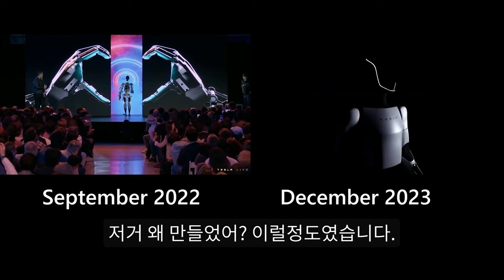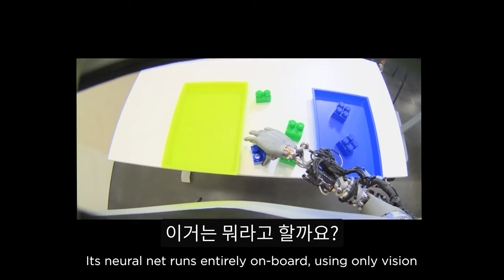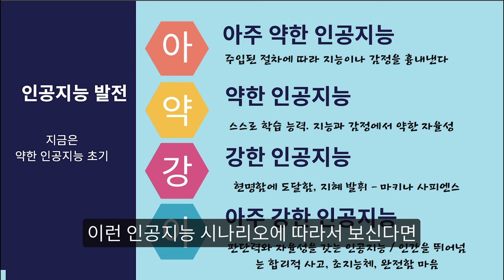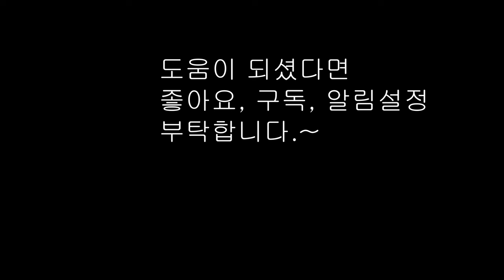인공지능 관점에서본 테슬라 젠투(Gen2) 차세대 로봇 | 테슬라 로봇 영상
Summary :
  인공지능 관점에서 본 테슬라 젠투(Gen2) 차세대 로봇을 공개한 테슬라, 2023년, 테슬라가 그들의 최신 로봇, '옵티머스 젠투'를 공개하면서 기술계는 또 한 번의 혁신을 목격했습니다. 옵티머스 젠투는 단순히 로봇이라는 개념을 넘어, 인간과 유사한 움직임과 능력을 갖춘 첨단 기계의 새로운 기준을 제시합니다.

옵티머스 젠투는 그 이름처럼 최적화된 디자인과 기능을 자랑합니다. 인간과 유사한 키와 무게를 지닌 이 로봇은 자연스러운 걸음걸이와 섬세한 손동작으로 놀라움을 자아냅니다. 이는 로봇 공학과 인공지능 기술이 얼마나 빠르게 발전하고 있는지를 단적으로 보여줍니다.

2022년과 2023년 모델을 비교하면, 옵티머스 젠투의 발전은 놀라울 정도입니다. 개선된 외장과 안정된 걸음걸이, 더욱 정교해진 센서 기술은 테슬라가 기술 혁신의 선두주자임을 다시 한 번 증명합니다.

    옵티머스 젠투의 인공지능 기술은 현재 '약한 인공지능' 단계에 있으며, 이는 스스로 학습하고 조정할 수 있는 능력을 의미합니다. 이 로봇은 방해 요소를 인식하고 이에 대응하는 능력을 보여주며, 소프트웨어의 진보를 나타냅니다.

  테슬라의 미래 전략은 인공지능 기술의 발전에 중점을 두고 있습니다. 특히, 언어 처리 능력과 관련된 인공지능 개발은 테슬라 로봇과 자율주행 자동차의 미래에 중요한 역할을 할 것으로 예상됩니다.

   테슬라 옵티머스 젠투의 등장은 로봇 기술과 인공지능 분야에 있어 새로운 장을 열었습니다. 이 혁신은 단순히 기술적 진보를 넘어, 인간의 일자리와 사회에 어떠한 영향을 미칠지에 대한 깊은 사유를 요구합니다. 테슬라의 다음 행보가 기대되는 이유입니다.

▶챕터 바로가기
chapters
00:00 서두 - 테슬라 차세데 로봇 옵티머스 Gen2 소개
01:50  2022년 9월 발표 vs 2023년 11월
03:29 놀라운 기능들
04:45 두려움(엑스 마키나 영상)
05:07 인공지능 시나리오
06:29 옵티머스 Gen2 정리
06:55 다음 주목해야할 테슬라의 행보?